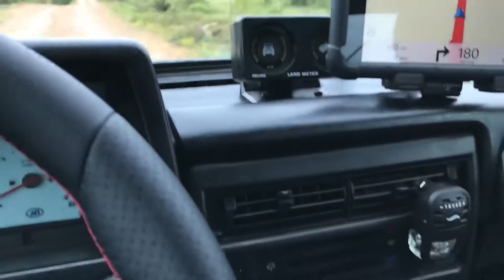KDD Niva en Lleida 5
De regreso a casa